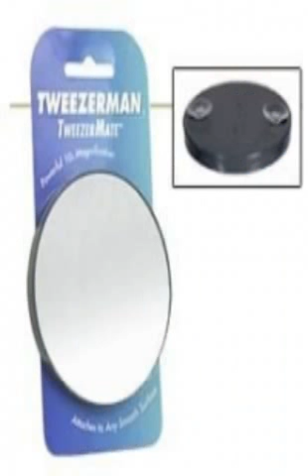12x magnifying makeup mirrors